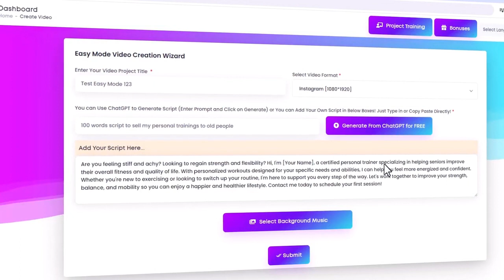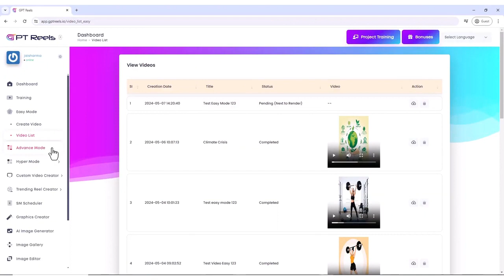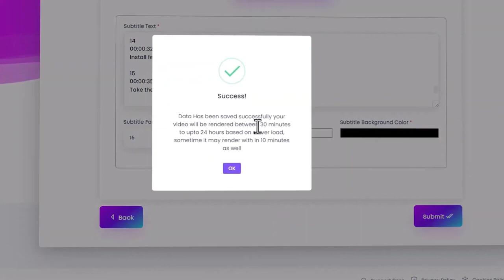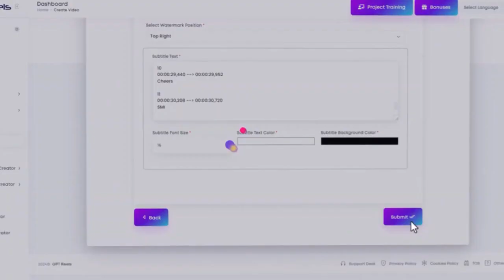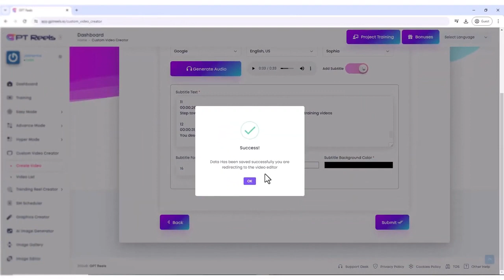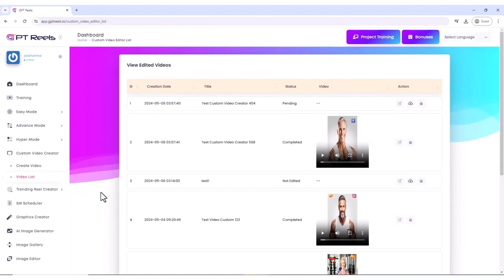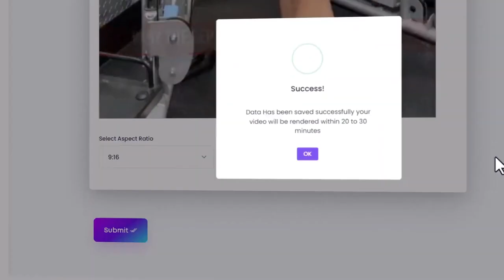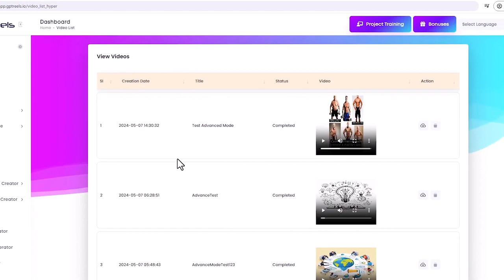GPTReels Review | GPTReels: Ultimate AI Video Creator Review & Demo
to find out more about GPTReels Review

Welcome to our comprehensive GPTReels Review where we delve deep into the capabilities and features of GPTReels, the innovative AI-powered video creator that's changing the game. If you're looking to revolutionize how you create videos, then you don't want to miss our detailed GPTReels Demo in this video.

It allows anyone, regardless of technical skills, to create high-quality videos within seconds. By simply entering a keyword, it utilizes advanced AI to produce engaging and professional-looking video reels suitable for all kinds of applications, from marketing to educational content. This video will walk you through a practical GPTReels Demo, showcasing the simplicity and effectiveness of the platform.

Are you tired of spending hours on video creation? With GPTReels, that's a thing of the past! Discover how it can elevate your content creation strategy by offering quick, efficient, and stunning video outputs. Don't forget, if you're excited by what you see in our GPTReels Review, you can Get GPTReels by following the link provided.

Ready to take your video production to the next level?

for more detailed review

●▬▬▬▬▬▬ Recommended Products ▬▬▬▬▬▬▬●